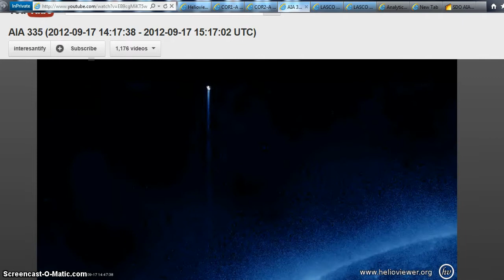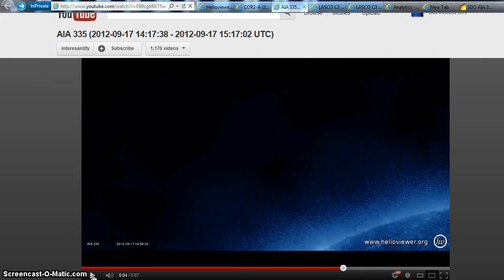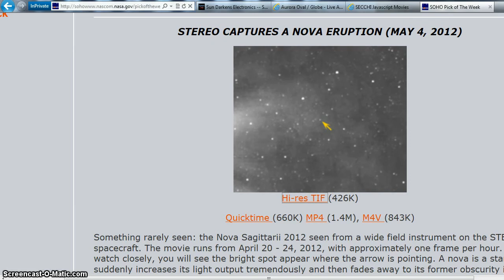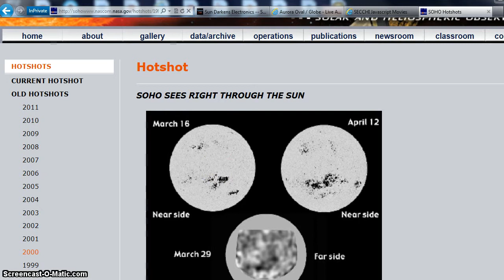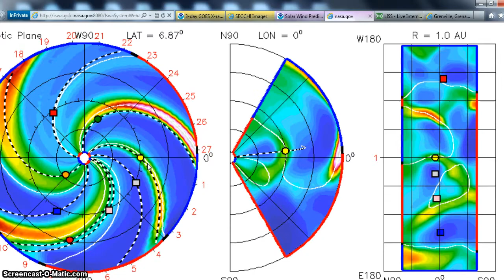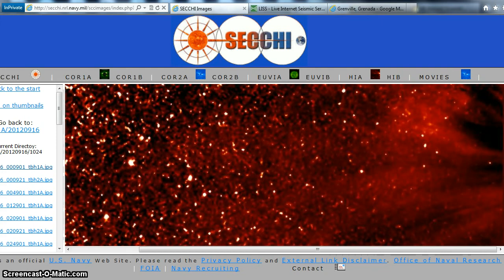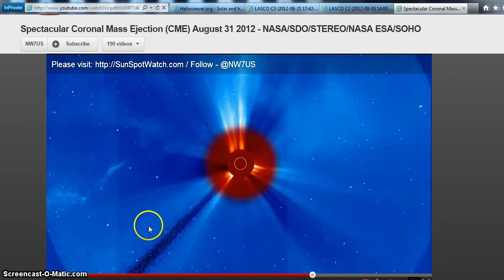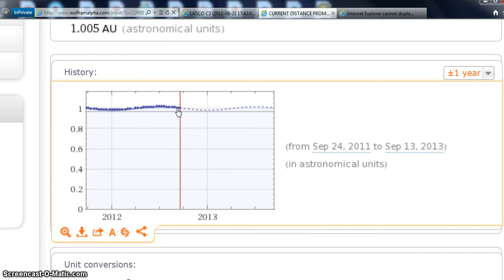FRESH BEANOBLACK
LATEST/LINKS BELOW / CUT PASTE THIS /// ALWAYS PULL SHOW MORE TAB / FAIR USE NOTICE: These pages/video may contain copyrighted (© ) material the use of which has not always been specifically authorized by the copyright owner. Such material is made available to advance understanding of ecological, POLITICAL, HUMAN RIGHTS, economic, DEMOCRACY, scientific, MORAL, ETHICAL, and SOCIAL JUSTICE ISSUES, etc. It is believed that this constitutes a 'fair use' of any such copyrighted material as provided for in section 107 of the US Copyright Law. In accordance with Title 17 U.S.C. Section 107, this material is distributed without profit to those who have expressed a prior general interest in receiving similar information for research and educational